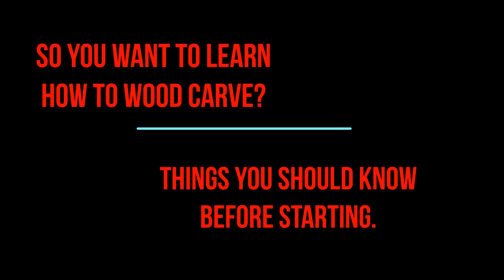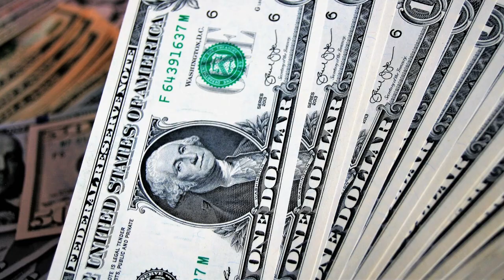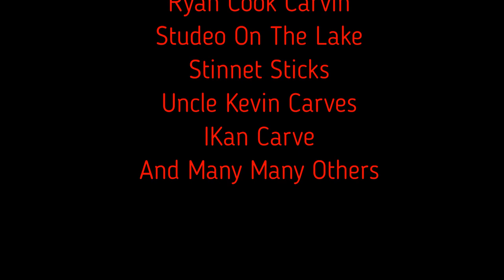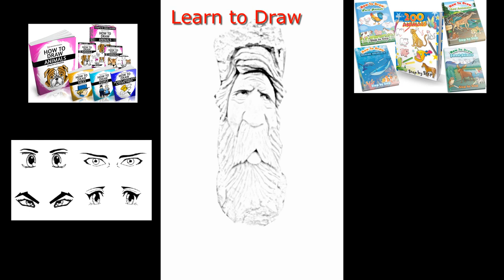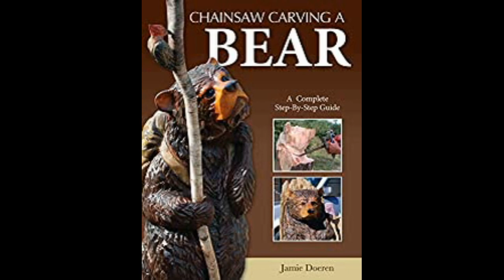Want To Learn To Wood Carve/ Watch this first.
# stixandstonescarving woodcarving Want To Learn To Wood Carve? Watch this first. A useful video on what you should know before starting your woodcarving journey.

Top 5 reference books you can use to improve your carvings

2) The Illustrated Owl: Barn, Barred & Great Horned

4) Bears: The Mighty Grizzlies of the West Hardcover

5) Animal: The Definitive Visual Guide

Projectors

Wood Carving DVDs

 1)  Chainsaw Carving a Wood Spirit with Ken Tynan

3) How to Chainsaw Carve a Bear

Wood Carving Books

4) Carving Fantasy & Legend Figures in Wood

 Wood Carving Tools I Use

Dremel cone shaped triangle cutter

Kutzall extreme rotary burr

Kutzall extreme tapered burr

Kutzall extreme Flame shaped burr

Set of carving knives

Set of Larger Chisels for Mallet Use

Set of gouges

Power carving bits..

Dust Collector ..

4 and 1/2 Grinder ...

Grinding/Shaping Disks ...

Power Chisel Large Arbortech...

Proxxon Power Carver ...

Proxxon long neck angle grinder ...

Arbortech Mini Carver ...

Die Grinder ...

Wood burner ...

Carving Vise ...

Jaw Horse ...

 Drawing Programs I Recommend..

 Wood Working Programs

Go to this link for any tools I use in my videos to wood carve